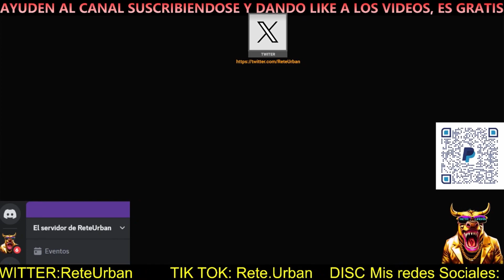🐩🛶🐫GTA ONLINE DINERO FACIL HAZ ESTO EN 5 MINUTOS TIENES TODAS LAS UBICACIONES HECHAS CAMELLOS ETC🐩🛶🐫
1000$ ONE SECOND AFTER PACHT 1.50

50 OUTFITS MODDED FEMALE MALE GTA 5 ONLINE, CONJUNTO MODEADO MASCARA KRAMPUS GTA 5 ONLINE 1.50 MERRY CHRISTMAS OUTFITS FEMALE/MALE GTA 5